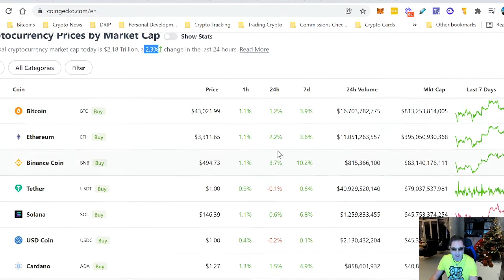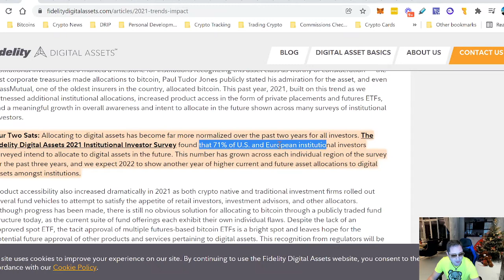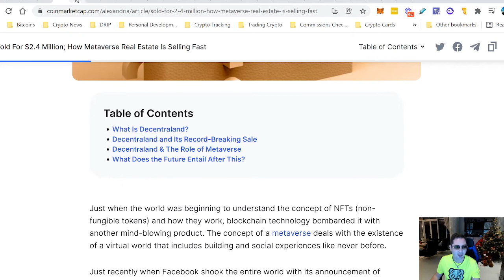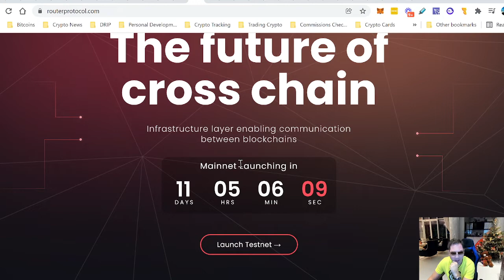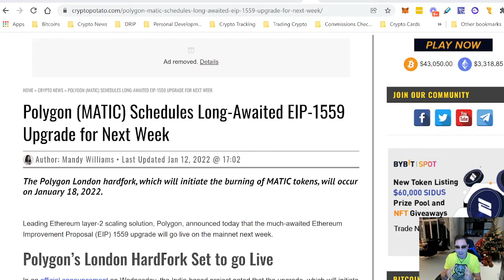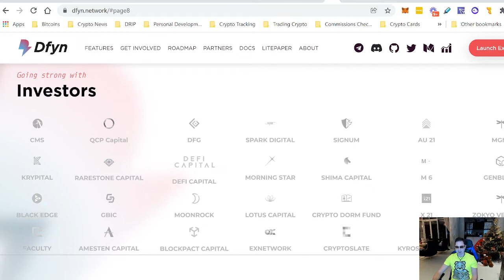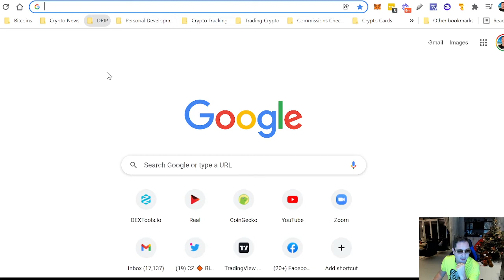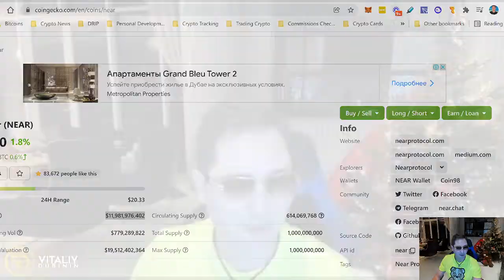2 HOT METAVERSE TOKENS, 3 Hot ALTCOINS That Can Explode Soon!!!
Today In Crypto 15/01 - 2 Hot Small Metaverse Trending Tokens, You Can Buy Some Tesla Products With Dogecoin, HUGE Matic Update Will Start Burning Tokens Next Week, 3 Small And Very Promising Altcoins And More!!!

Discover How To Earn Profits In The Next 24 Trillion Tokenization Market For Decades, Share 100% Profits Of Next Generation Multi-Blockchain Decentralized Exchange And Mint Daily ZENIQ Coins That Are Positioned To Grow 100X In Value In Near Future